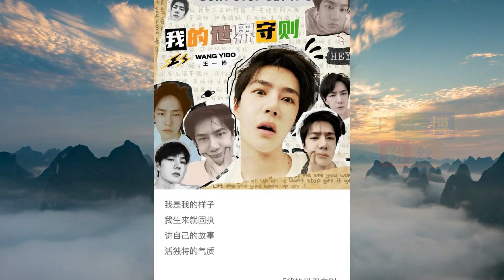没想到，有一天要来澄清辟谣证明——王一博的手是王一博的【王一博粉丝】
王一博粉丝 - 没想到，有一天要来澄清辟谣证明——王一博的手是王一博的.

没想到，有一天要来澄清王一博的手是王一博的。
破一个洗脑包：关于《我的世界守则》封面的手指，
老猫肯定不需要破，只是摩托小区又要来新人了，总有人卡门口当保安——造谣手指是别人的来误导新猫猫，所以可以存一下必要时候甩过去。
王一博是指甲盖短，指节和指节之间除去褶皱的留白比较长。
别人是指甲盖长，指节和指节之间除去褶皱的留白比较短。
另外酷盖指甲盖下面比较饱满突出，别人比较平直……
具体如图1所示，找了不同角度的，
很明显，守则封面的手指，就是王一博自己的。